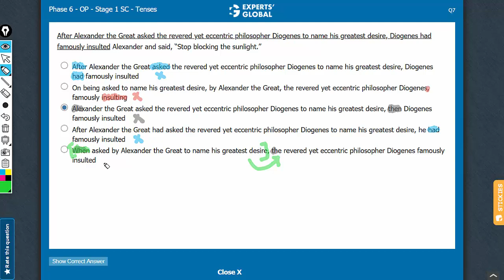After Alexander the Great asked the revered yet eccentric philosopher Diogenes to name his...